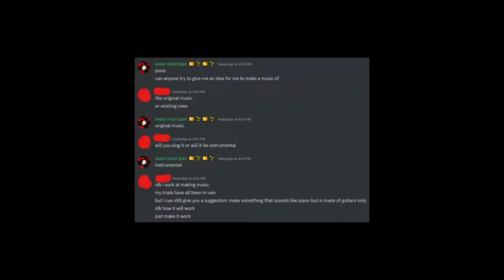Do not forget you - irfanlol1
i think its kind of challenging to compose in locrian

Dubswitcher Fast Static - Dubswitcher

Linear - StevenM,Dubswitcher,Youlean